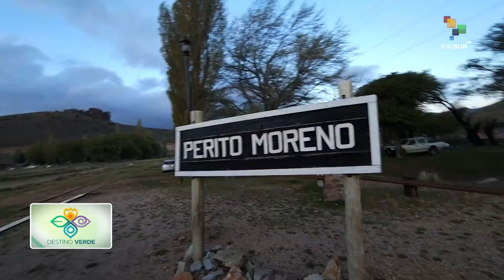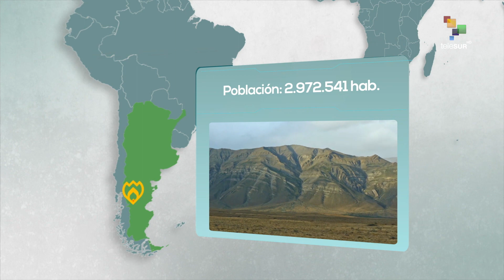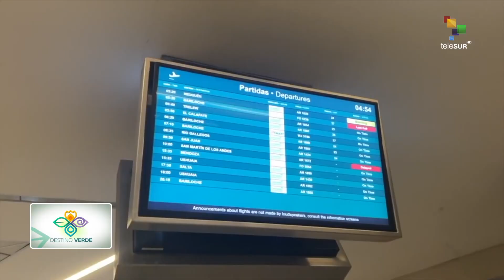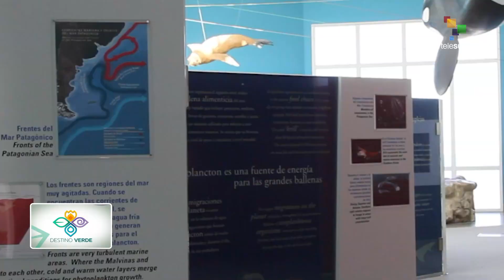Destino Verde 21.08.2024: La Patagonia Argentina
La Patagonia Argentina formada por las provincias de la Pampa, Neuquén, Río Negro, Chubut, Santa Cruz y Tierra del Fuego, con una superficie de 930.731 km2  un territorio generador de un fuerte magnetismo y cargado de misterio. Una vasta extensión de tierra, con un increíble poder de seducción por su belleza, capaz de cautivar a todo aquel que se acerque a sus parajes y se deje abrazar por la inmensidad de sus horizontes, hasta rendirse ante la majestuosidad de la naturaleza.